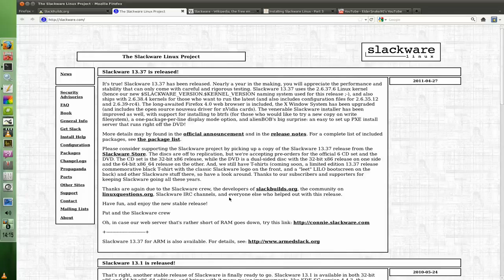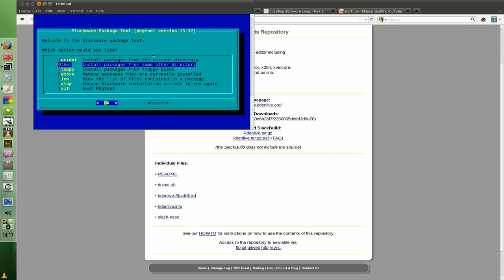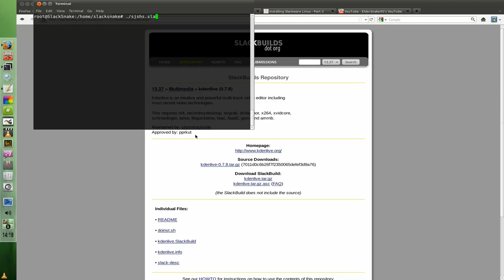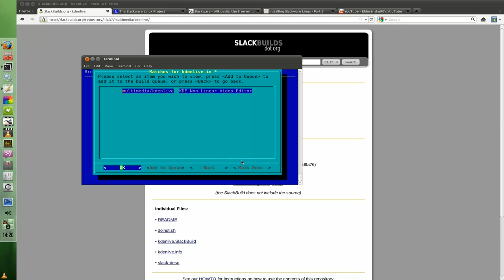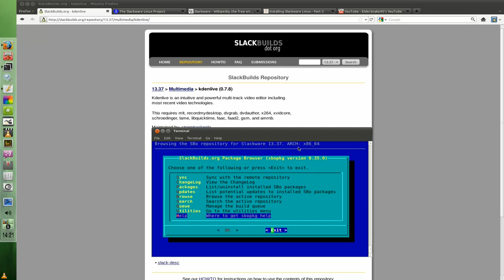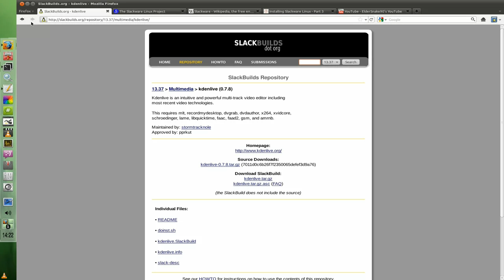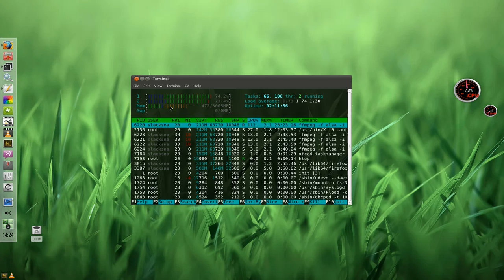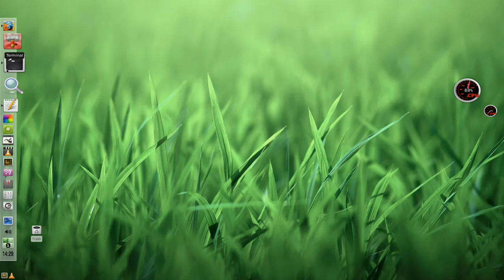A quick look (lol) at Slackware Linux (13.37) part 2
Part 2..

Clarification: I forgot to mention (not to mention run out of time) Slackpkg, which is another inbuilt program for remotely fetching binary packages. I personally just use Slackbuilds.org...it's not the only way of doing things.